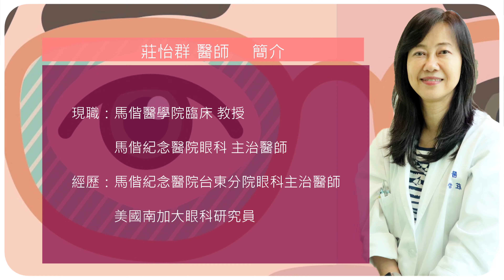【Vol.32 Review 醫學雜誌】早期對抗近視的重要 莊怡群醫師專訪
｜Review眼科醫學雜誌Vol.32 專訪｜ 莊怡群醫師

Review眼科醫學雜誌Vol.32 如火如荼編輯中
邀請到 馬偕紀念醫院 莊怡群 醫師
兒童近視在今日社會已經是普遍存在且嚴重的問題，近視最大的問題就是一旦啟動，就像火車頭一路開下去，停不下來，所以早期能夠防止近視的發生，甚至是對抗度數的增加，可說是兒童近視防治最重要的一環！

各位眼科雜誌讀友拭目以待😉😉
【🔍Review眼科醫學雜誌相關網站】